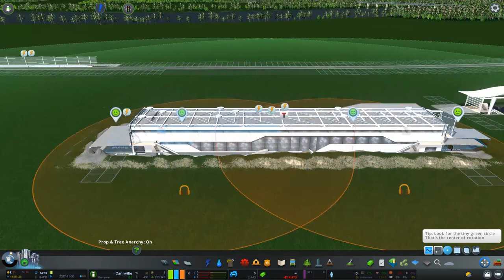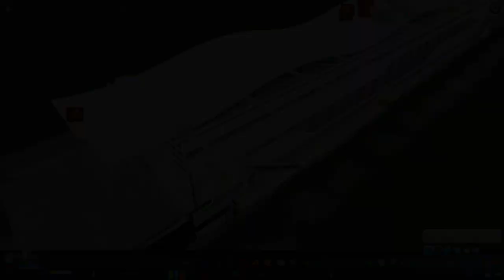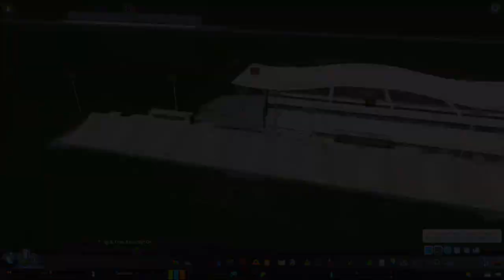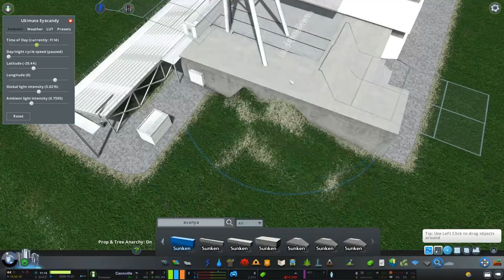Cities: Skylines - Custom Grandstand Build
Hello Guys and Welcome back to another episode of Cities: Skylines with me, Pug Gaming.

In this Video we build a custom Grandstand Stadium.